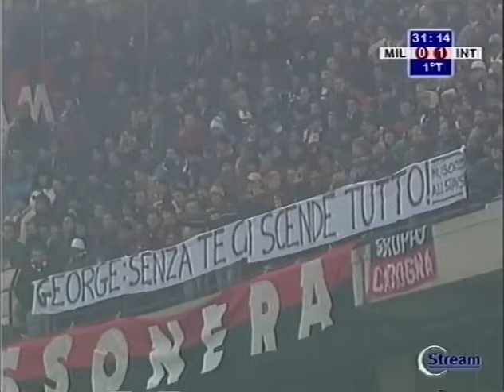Coppa Italia 1999/2000 - Milan vs. Inter (2:3)